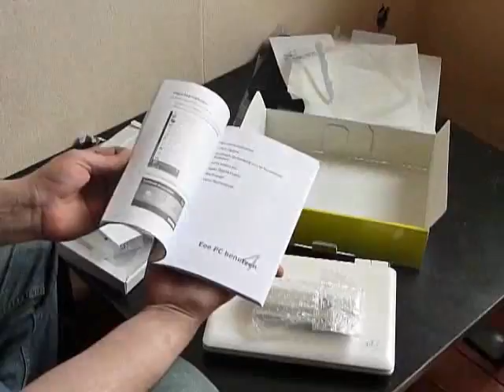eee-pc 1000he - part 2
asus,eee pc,1000he,netbook,unboxing,ewview,first look